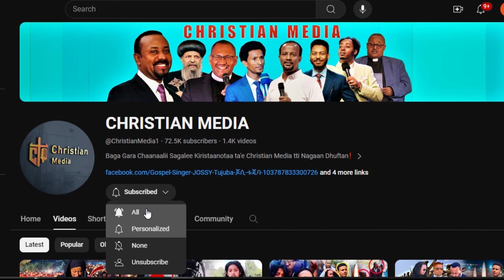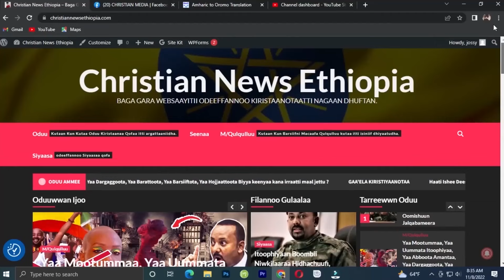😭Dhaga'aa Dheekamsi Waaqayyoo isinitti dhufeera Maraatummaa keessanirraa deebi’aa‼️CHRISTIAN MEDIA